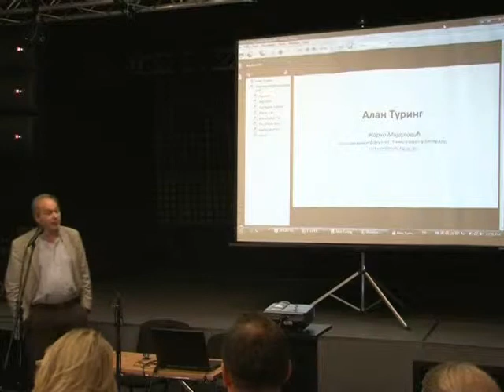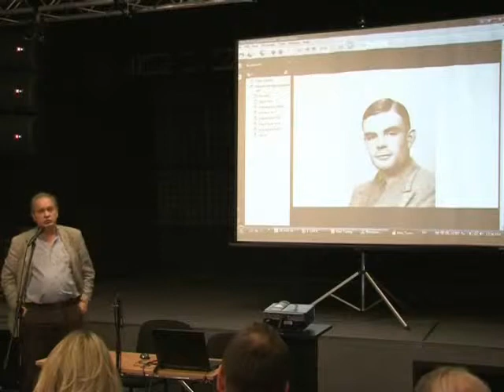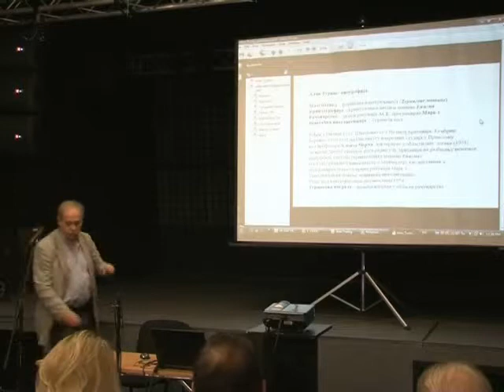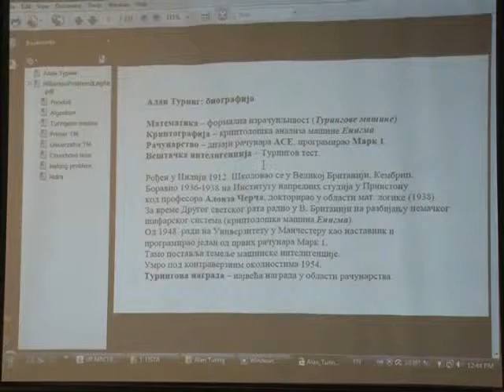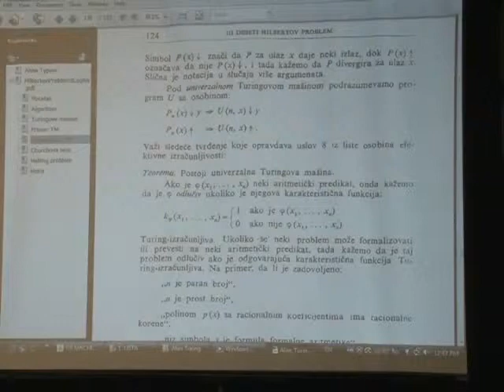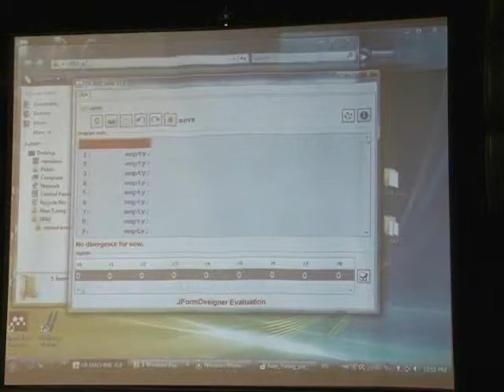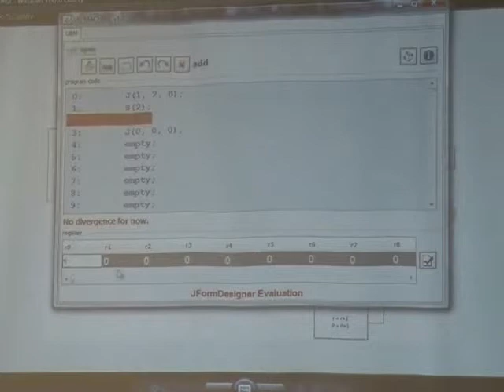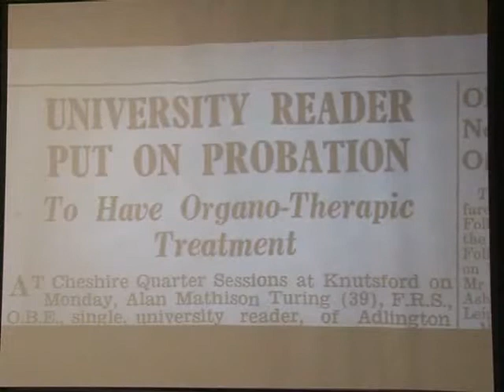Turing Party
Proslava 100 godina od rođenja Alana Tjuringa